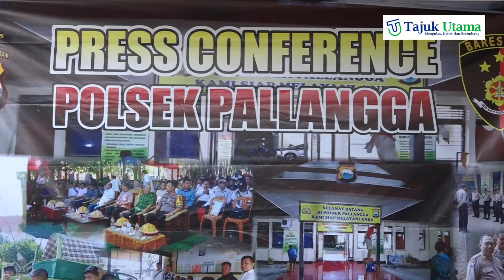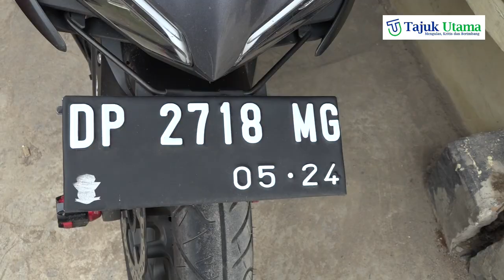Pelaku Curat Uang Masjid, Berhasil Dibekuk Polsek Pallangga - Polres Gowa, 3/7/19